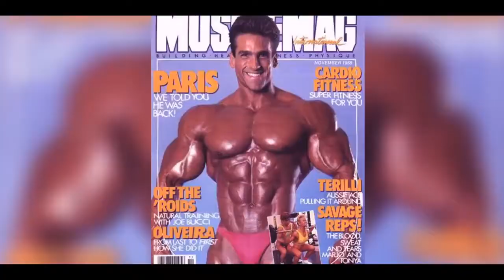The Golden Era Of Bodybuilding • Part Vi [Retro Motivation | 2017]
the sixth episode from the series 'the golden era of bodybuilding'. totally focused on the venice beach lifestyle back in the 80's! featuring athletes like arnold schwarzenegger, ed corney, gladys portugues, frank zane, bob paris, gary strydom, anja langer, carla dunlap, ralf moeller, brian buchanan, thierry pastel, laura creavalle, francis benfatto, carla temple and many many more!

credits :

pumping iron ii : the women

gösta hare (sweden cup footage)

pumping iron

stay hungry

music
1. song : abel mendoza - interstellar theme cover (original by hans zimmer)

check abel's amazing channel right here :

2. song : badass wolf shirt - waves